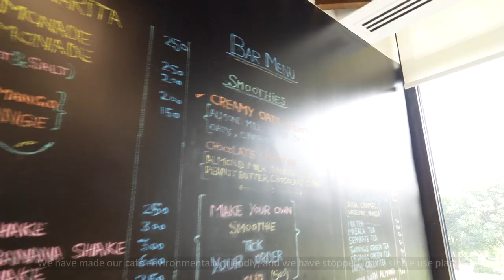Doing Our Part to Curb Plastic Waste in Pakistan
On August 14 this year, the Government of Pakistan celebrated two independence days: one commemorating the nation's freedom for 72 years. The other? Freedom from single-use plastic bags. Pakistan has joined 128 countries in the fight against plastic pollution, and it started with Islamabad's pilot project banning the use of plastic bags in the capital city. Moving towards environmental sustainability is one of the World Bank’s key commitments to the Government of Pakistan and to ourselves, and so we decided to walk the talk. For the past year, the World Bank Islamabad campus has been free of single-use plastic.